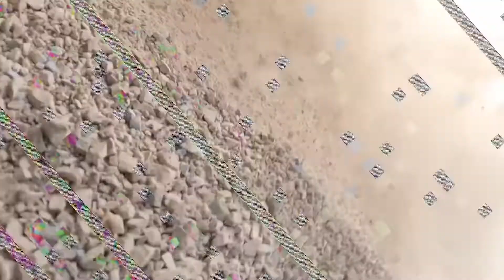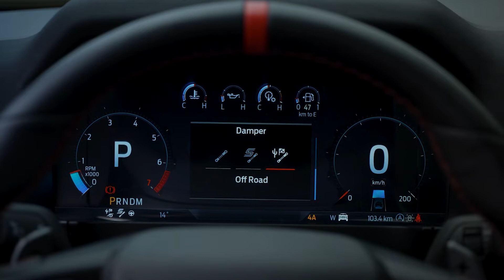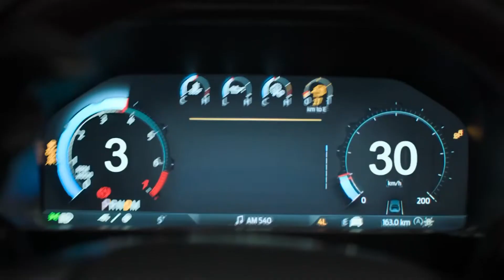Avto Magazin Ford Ranger Raptor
Ford донесе храбра одлука. Новата генерација на Ranger во Европа ќе ја лансира во нејзината Raptor верзија. Овој пикап со својата сила и можности треба да ги надмине сите конкуренти што има намера да го стори со трилитарскиот EcoBoost V6 мотор со 288 коњски сили.